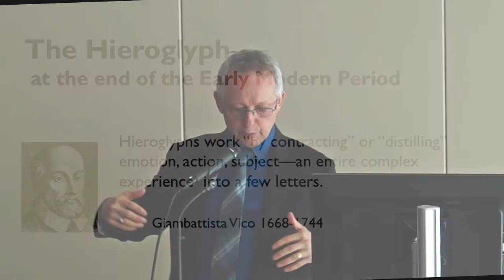The Translation Team—with highlights